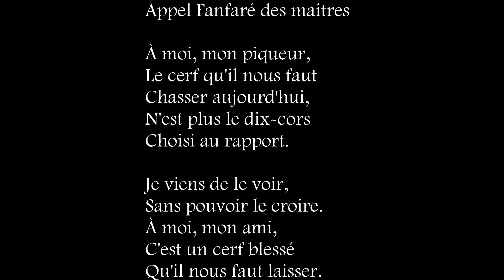Appel fanfaré des Maîtres - Trompe de chasse Guyaume Vollet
Découvrez, appréciez et vivez la trompe de chasse avec Guyaume Vollet.